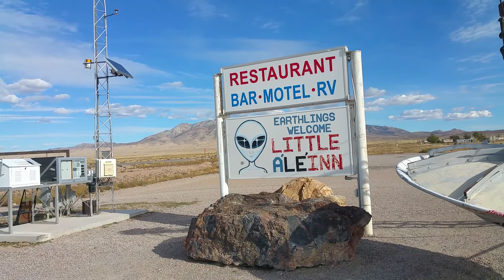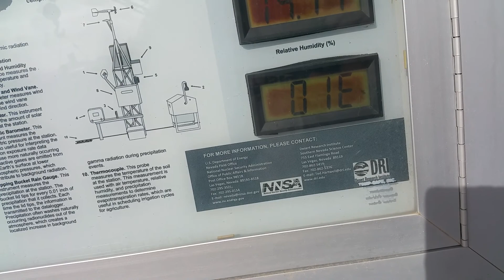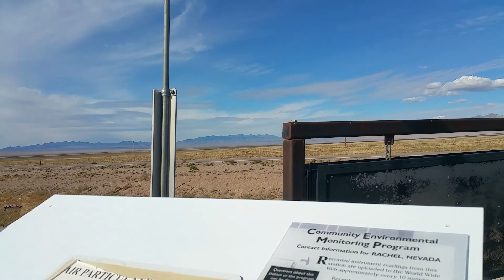Rachel Nevada Little Ale Inn